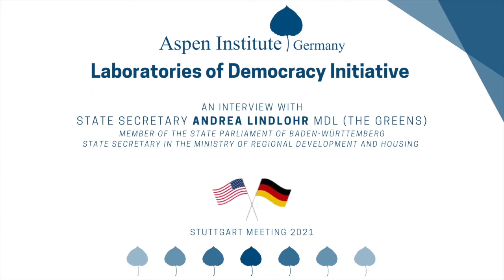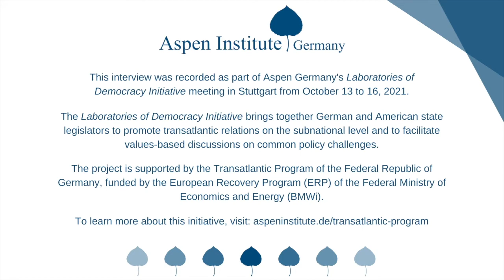Laboratories of Democracy: Interview with State Secretary Andrea Lindlohr MDL from Baden-Württemberg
As part of its Laboratories of Democracy Initiative, our 2020/21 cohort met in Stuttgart from October 13 to 16, 2021, to discuss transatlantic relations, digitalization, and tech policy. We used the opportunity to interview the involved state legislators from the United States and Germany 🇺🇸🇩🇪. Why are they involved in transatlantic relations? Why are they participating in this Aspen program? Why is the topic of digitalization important to them and their work? What have they learned from this exchange and their visit to Baden-Württemberg?

🗣️ Listen to the conversation between State Secretary Andrea Lindlohr MdL (Alliance 90/The Greens), Member of the State Parliament of Baden-Württemberg, and our Executive Director Stormy-Annika Mildner.